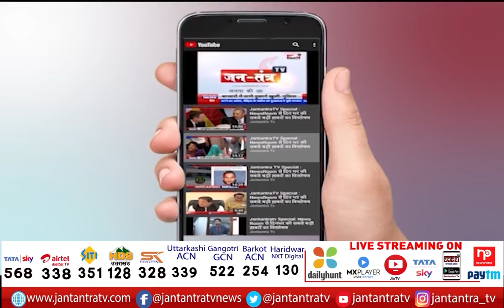Exclusive Interview with Neelkanth Tiwari | BJP Tourism Minister | Ayodhya Deepotsav | JTv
About Video:
Exclusive Interview
 Neelkanth Tiwari
 BJP Tourism Minister
 Ayodhya Deepotsav

In This Video:
जन-तंत्र टीवी पर पर्यटन मंत्री नीलकंठ तिवारी
अयोध्या में दीपोत्सव की तैयारी को लेकर की बातचीत